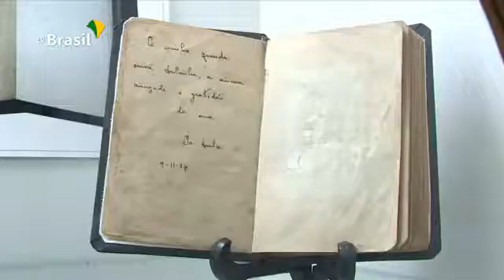Conheça o trabalho filantrópico do projeto "Obras Sociais Irmã Dulce" .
Conheça o trabalho filantrópico do projeto "Obras Sociais Irmã Dulce" a freira baiana que se tornou a primeira santa brasileira.

Uma vida inteira dedicada aos mais pobres.